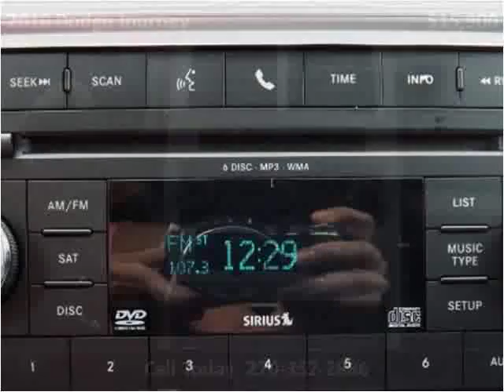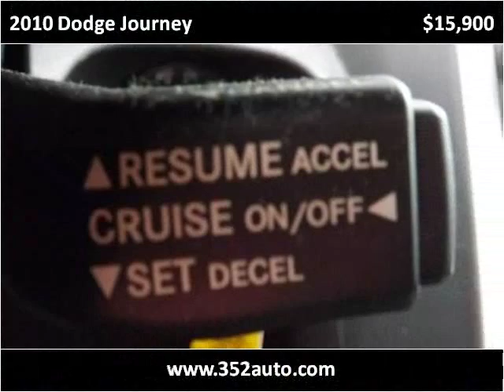2010 Dodge Journey Used Cars Radcliff KY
This 2010 Dodge Journey is available from Tim French Fort Knox.